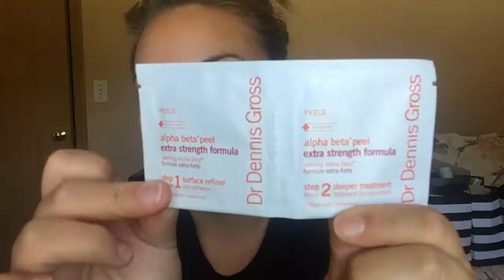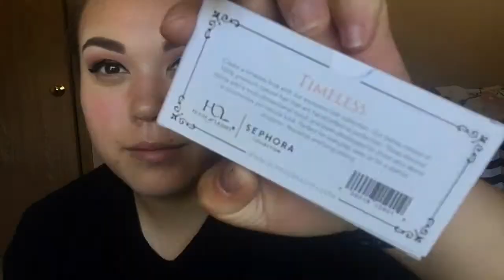GRWM: Working at Sephora X ABH Modern Renaissance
get ready with me for work at Sephora using my favorite palette from ABH